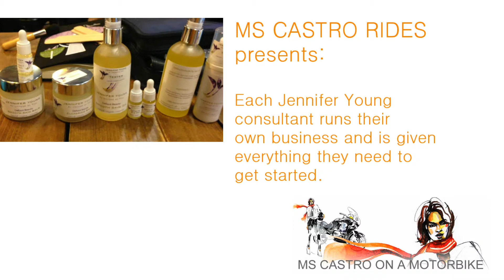Ms Castro Rides Presents: Jennifer Young Skincare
Ms Castro talks to Jennifer Young founder of Jennifer Young Skincare:
"Jennifer Young makes products that are unique to you. We customise our products to give you all that you need and everything that you want in a skin care product, available exclusively to you."